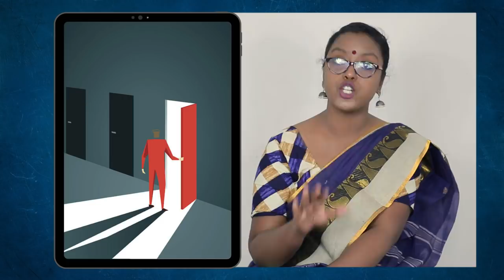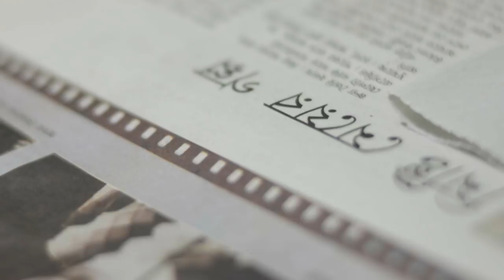লোকসভা ভোটের আগে CAA - এই আইন কি সাংবিধানিক? ধর্মনিরপেক্ষ? এই পরিস্থিতিতে NRC সাংবিধানিক?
এনআরসি ও সিএএ - এই আইন কি সাংবিধানিক? এই পঞ্জি কি ধর্মনিরপেক্ষ? আপনি কি এনআরসি-র পক্ষে? সিএএ কি খারাপ? এই পরিস্থিতি আজ সবার অবগত। এই পরিস্থিতিতে দাঁড়িয়ে, এই এনআরসি ও সিএএ-এর গতিপ্রকৃতি নিয়ে খুব সহজ করে কয়েকটি কথা আজ আপনাদের সামনে তুলে ধরব, যা এই ঘটনাপ্রবাহে বারবার আমাদের সামনে উঠে এসেছে।